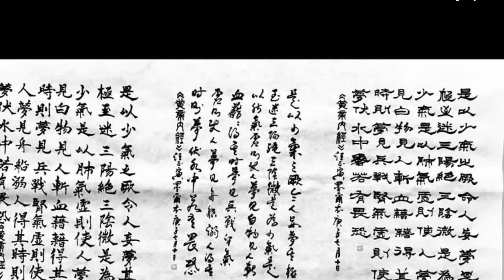My Movie 284 ZHENGYIN WANG MELBOURNE CALLIGRAPHY 汪正寅 墨爾本 書法